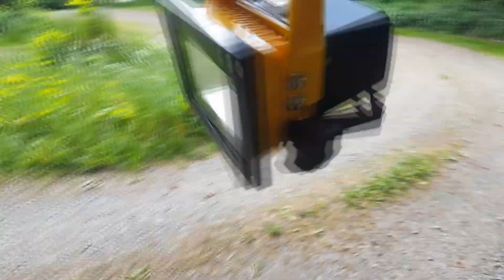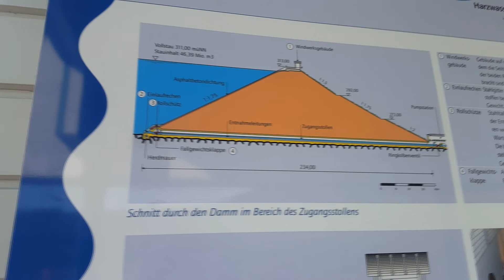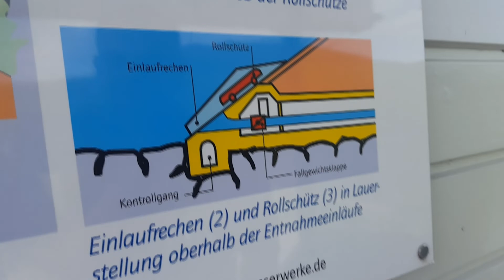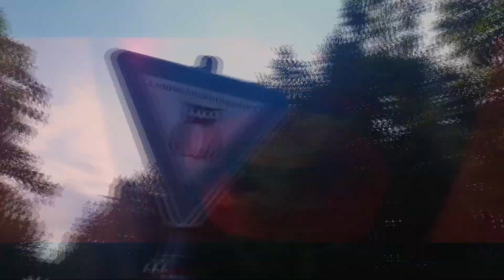#23 RykoTrip Niemcy 2018 - Guten Tag #4